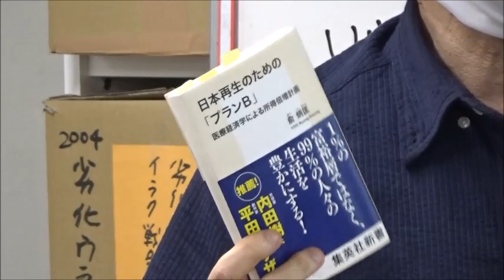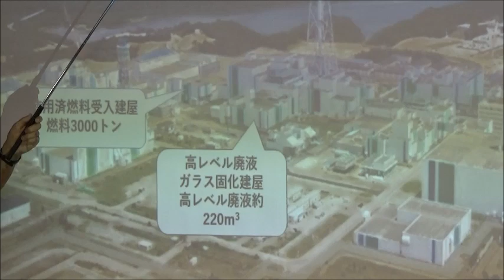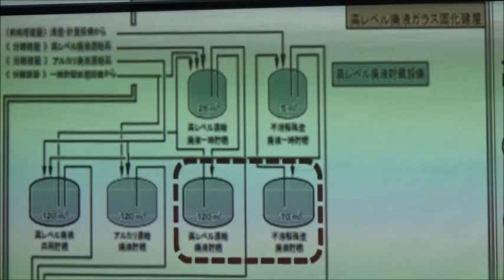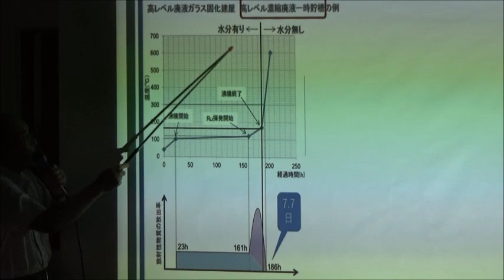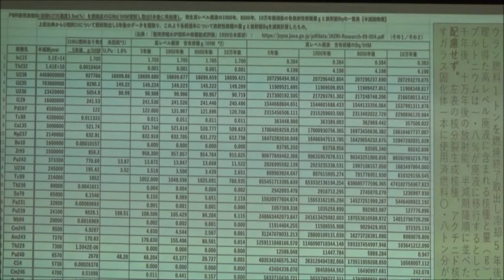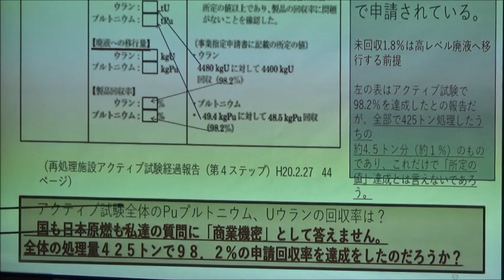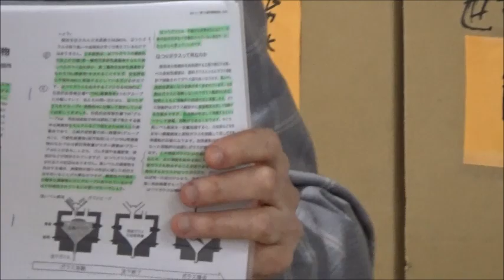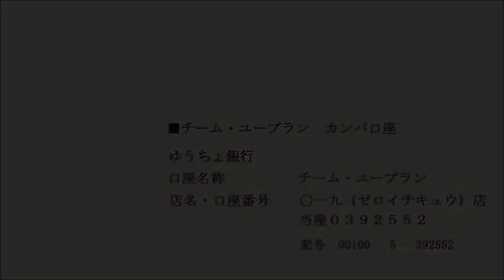20210628 UPLAN 永田文夫「青森県六ケ所村再処理工場の実態とその危険性」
【オルタナティブな日本をめざして】
講師：
永田文夫さん (「三陸の海を放射能から守る岩手の会」世話人)